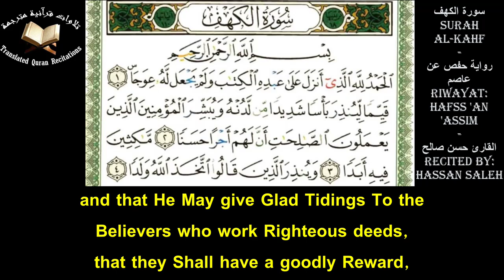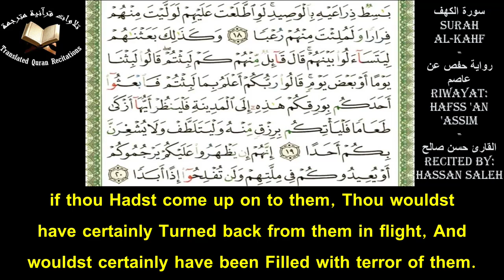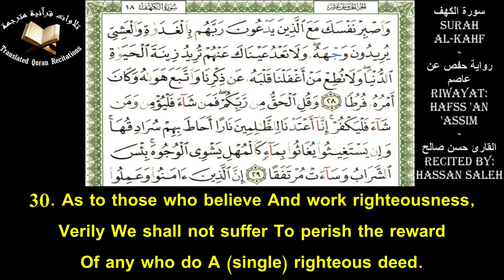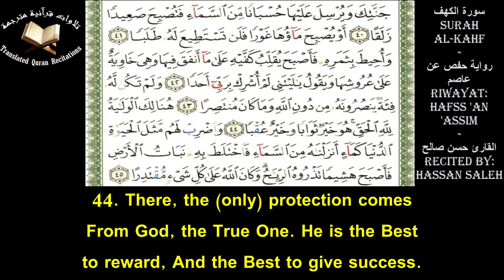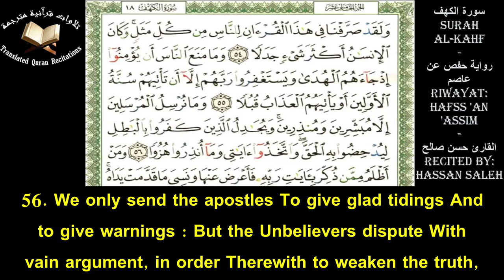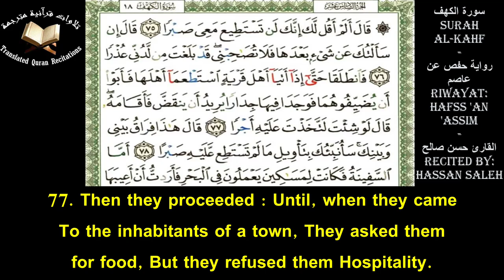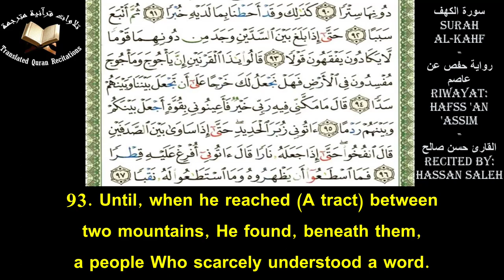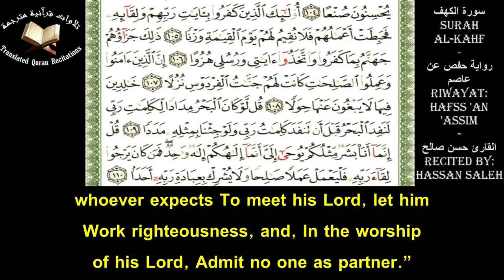The Holy Quran l Surah Al-Kahf (Ch.18)l Hassan Saleh l سورة الكهف - حفص عن عاصم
Quranic Recitation Of Surah Al-Kahf (Ch.18) With Eng Translation l Recited by Hassan Saleh l Riwayat: Hafss 'an 'Assim
تلاوة سورة الكهف برواية حفص عن عاصم مع ترجمة يوسف علي - القارئ حسن صالح